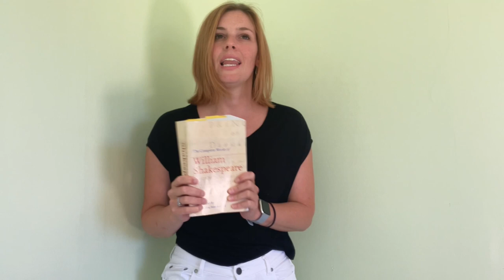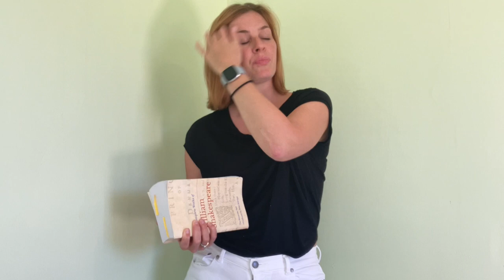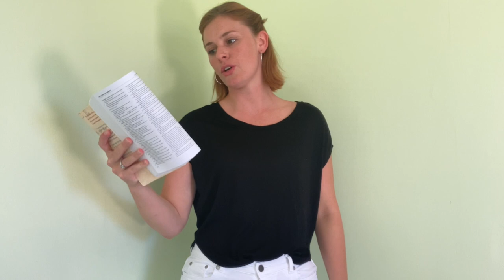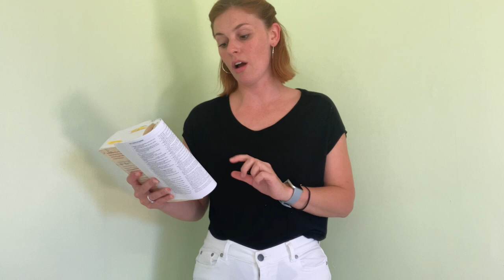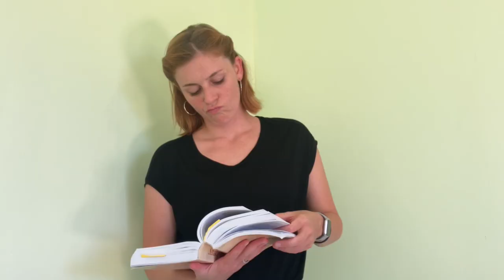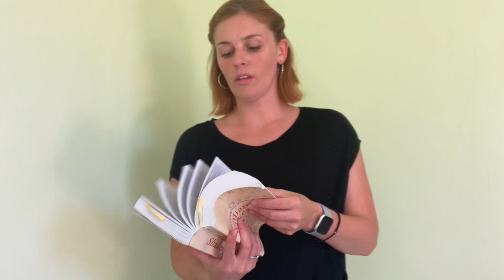Actors' Guide to Shakespeare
🍾I'M LAUNCHING AN ONLINE COURSE: DRAMA SCHOOL READY 🥂
Sign up to the waitlist to be the first to hear Don’t ‘get’ Shakespeare? Not sure where to start in your Classical monologue prep? Start with this.

After watching, panelling and doing many auditions myself - Shakespeare seems to be something people often think should be demonstrative and over acted... but it shouldn’t!

There is no subtext with Shakespeare. Watch this if you are looking for ways to bring your Shakespeare auditions or readings to LIFE 🪴

📸 Welcome to my Instagram: @PippaMossUK
🦚 Join in on Twitter: @PippaMossUK